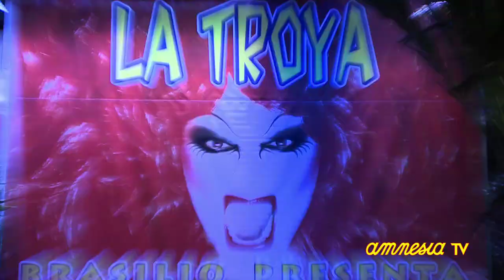OPENING PARTY TROYA 2011